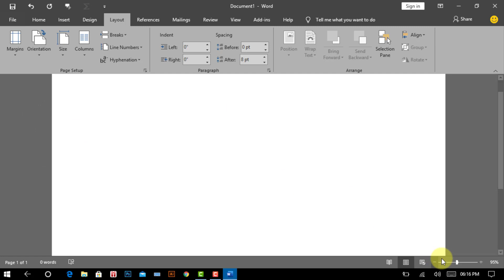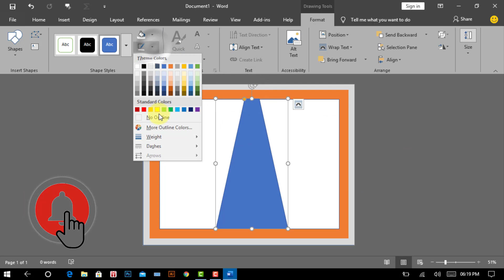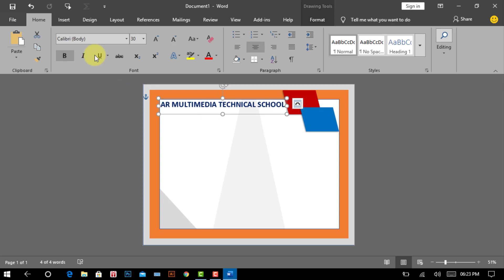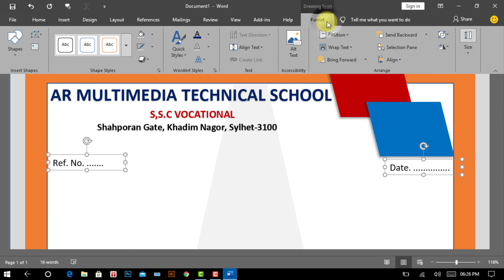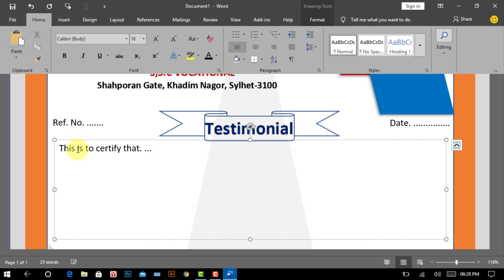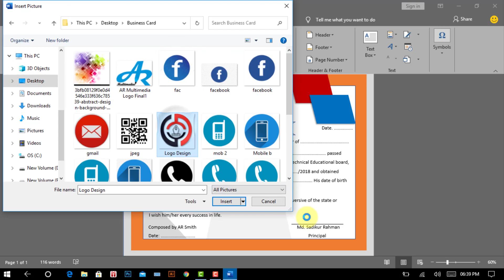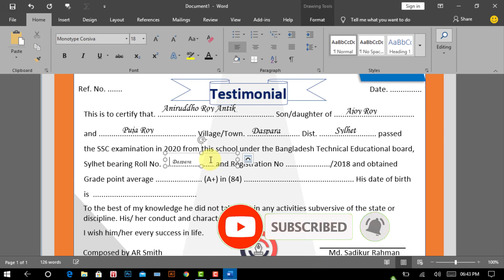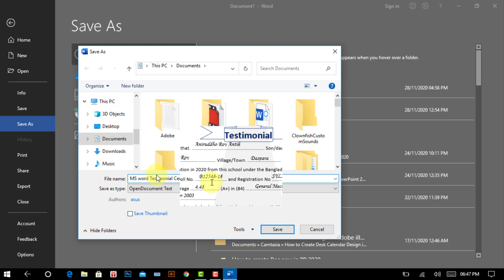MS Word Tutorial: Make a Testimonial Certificate For Students in Microsoft Word 2021 [AR Multimedia]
MS Word Tutorial: Make a Testimonial Certificate For Students in Microsoft Word 2021? testimonial certificate for job with MS Word 2019? student testimonials for institutes in Microsoft Word 2017? testimonial certificate 2020? student testimonials for high school using Word 2016? AR Multimedia.
Hi- Friend, in This video tutorial we’ll learn MS Word Tutorial: Make a Testimonial Certificate For Students in Microsoft Word 2021 using text, shapes, wordArt, image, border, fill color,text box etc in microsoft word 2019 by AR Multimedia.
testimonial certificate for job with MS Word 2019?
student testimonials for institutes in Microsoft Word 2017?
Asith Chandra Roy?
testimonial certificate 2020?
student testimonials for high school using Word 2016?
testimonials templates MS Word 2013?
testimonial form template word 2010?
AR Multimedia Computer?
how to make a certificate in word 2016?

testimonial certificate for job? microsoft word mos practice exam and tutorial?how to create certificate in ms word?how to create certificate in word 2007?how to create certificate in word 2010?
testimonial certificate for students?student testimonials for institutes?student testimonials for high school?testimonials?testimonials templates?testimonial templates microsoft word?testimonial certificate meaning? making certificate using microsoft word 2010?certificate,award certificate?creating certificate in word? microsoft word mos practice exam and tutorial? how to create certificate in ms word? how to create certificate in word 2007?how to create certificate in word 2010? making certificate design in microsoft word 2017?how to make a certificate in word 2016?how to make certificate in ms word 2010?how to make certificate in ms word 2013? academic certificate design using microsoft word 2013,testimonial?

MS Word Tutorial : How to Design a Computer Certificate Using MS Word 2019| AR সার্টিফিকেট ডিজাইন
MS Word Tutorial: Employee ID Card Design MS Word 2020||Identity Card Design |Staff ID Card Doc 2019,
MS Word Tutorial: How to Make Letterhead Design in Microsoft Word 2019|MS W PAD {AR Multimedia},
MS Word Tutorial: How to Make Admission Form in MS Word 2019||Computer GYAN Admission Form Word AR,
MS Word Tutorial: Wedding Card Design in MS Word 2019 | Marriage Invitation Card Word| AR Multimedia,
MS Word Tutorial: How To Create Professional Business Card Design in MS Word|BIZ Card Template 2013,
Background Music: Spectre – Music only - Alan Walker – YouTube Video/music library.